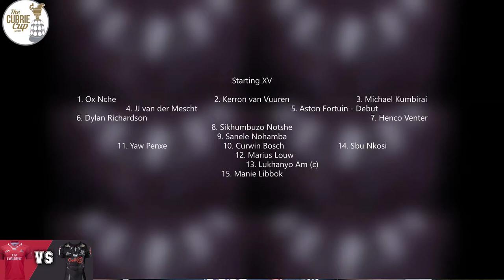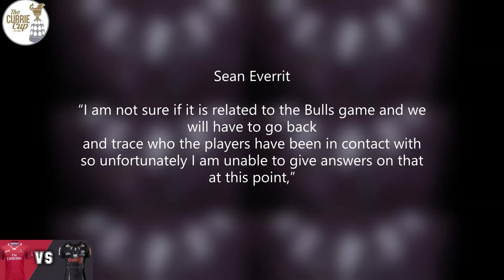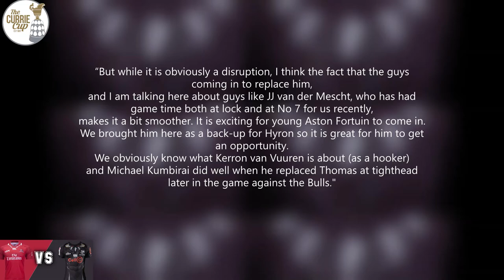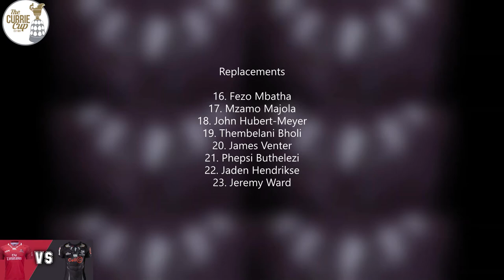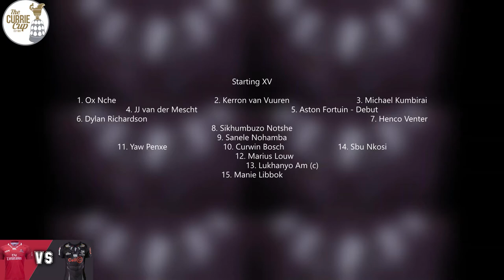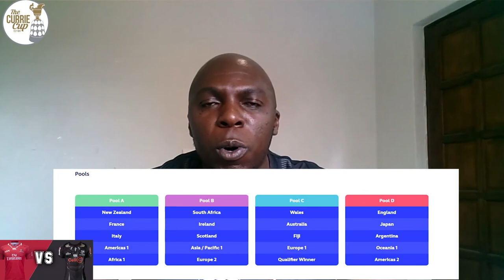Lions Vs Sharks Prematch Show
We take a look at the upcoming  Carling Currie Cup fixture between Golden Lions and Cell C Sharks at Ellis Park on 19/12/2020